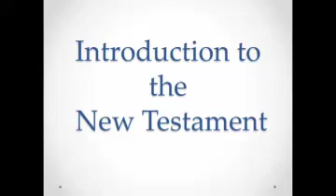NTI - The Importance of the Church's Eyewitnesses - 13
A basic introductory course to the study of the New Testament materials.